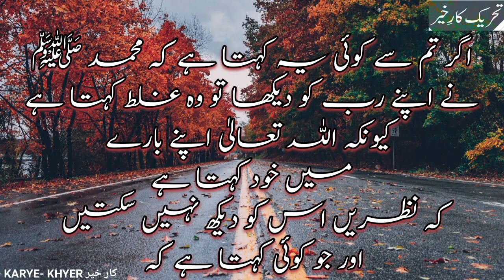Kia Hazrat Muhammad SAW Nay Allah Ko Dekha || Hadith Bukhari 7378 || Karye Khyer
Suratakhlas suratikhlas suratikhlasmuhammad ali mirza,allah ko dekha hai,muhammad,hadith sahih bukhari,khuab me hazrat muhammad saw ka ana,hadith,eng muhammad ali mirza,shab e mairaj allah ko dekha,allah ka deedar,kya meraj me nabi e karim ne allah ko dekhe hain,allah ko dekha,kya allaah ke rasool ne allaah ko dekha hai,nabi ne allah ko dekha he,khwab mein rasool allah ko dekhna,allah,kiya nabi saw ny allah ko dekha

Beer_E_Shifa (Bir Arrawha) Ziyarat Madina Munawara Ap SAW Ka Lawabay Dahan nay Pani Ko Meitha Kar Diya

Hazrat Muhammad SAW Ka Farman Faqeer Muhtaj Jannat May 500 Saal Phlay Jain gay

history of islam after muhammad,prophet muhammad,prophet muhammad saw,muhammad,islam dhram ka uday,hadith,history of islam al jazeera,documentary of makka mdina,islam dharm history in hindi,history of makka mdina sarif,mufti tariq masood bayans,mufti tariq masood latest,history of islam atn bangla,masha allah,ialamic online course,mufti tariq masood speeches,history of islam in hindi/urdu,islam in hindi,mufti tariq masood,ask mufti tariq masood

Moman Marad Aur Moman Aurat Per Azmaishie | Hadith No#2399

quran,woman,hadith,man and woman relationships,aurat ki awaz ka parda quran,aurat ke huqooq in quran,hamal k doran humbistari karna chahiye ya nahi,jo mard aurat ki sharam°° gha ko kiss kran to,shadi ke bad kisi aurat se baat karna,woman rights in islam,aurat juma ki namaz kaise padhe,juma ki namaz aurat kaise padhe,badkar mard ke liay badkar aurat,aurat,khawand ka dosri aurat ki terf jana,islam main aurat ka parda,kisi ghair aurat se baat karna

Surah Falaq Aur Surah Naas Ki Fazilat Ap SAW Ka Farman Hadith No: 5434
Gaib ki 5 kunjiyah Hain || Allah kay siwa koi nai janata || Five aysi Btain Jo Allah Ko maloom Hain || Islamic Sacholar LectureIn Urdu

Five Famous Hadees Nabwi SAW || 5 Asan Hadees Shareef With Urdu Translation || Nabi PBUH Ka Farman.

Hazarat Mohammad SAW Ki 5 Khobsurat Hadees Mubarik
حَدَّثَنَا مُحَمَّدُ بْنُ يُوسُفَ ، حَدَّثَنَا سُفْيَانُ ، عَنْ إِسْمَاعِيلَ ، عَنْ الشَّعْبِيِّ ، عَنْ مَسْرُوقٍ ، عَنْ عَائِشَةَ رَضِيَ اللَّهُ عَنْهَا ، قَالَتْ :    مَنْ حَدَّثَكَ أَنَّ مُحَمَّدًا صَلَّى اللَّهُ عَلَيْهِ وَسَلَّمَ رَأَى رَبَّهُ فَقَدْ كَذَبَ ، وَهُوَ يَقُولُ : لا تُدْرِكُهُ الأَبْصَارُ سورة الأنعام آية 103 وَمَنْ حَدَّثَكَ أَنَّهُ يَعْلَمُ الْغَيْبَ فَقَدْ كَذَبَ ، وَهُوَ يَقُولُ : لَا يَعْلَمُ الْغَيْبَ إِلَّا اللَّهُ    .

 اگر تم سے کوئی یہ کہتا ہے کہ محمد ﷺ نے اپنے رب کو دیکھا تو وہ غلط کہتا ہے کیونکہ اللہ تعالیٰ اپنے بارے میں خود کہتا ہے کہ نظریں اس کو دیکھ نہیں سکتیں اور جو کوئی کہتا ہے کہ آنحضرت ﷺ غیب جانتے تھے تو غلط کہتا ہے کیونکہ خداوند تعالیٰ خود کہتا ہے کہ غیب کا علم اللہ کے سوا اور کسی کو نہیں ۔

Sahih Bukhari#7380
اللہ کی توحید اس کی ذات اور صفات کے بیان میں اور جہمیہ وغیرہ کی تردید

Status: صحیح